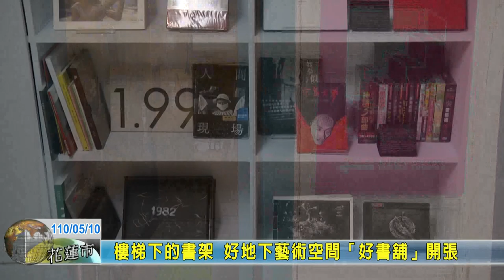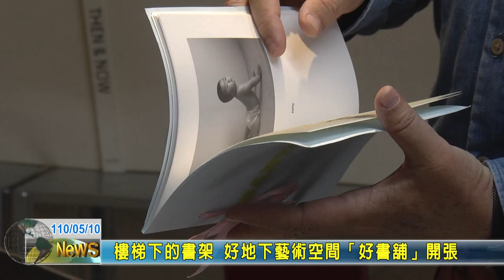20210510 07 樓梯下的書架 好地下藝術空間「好書舖」開張